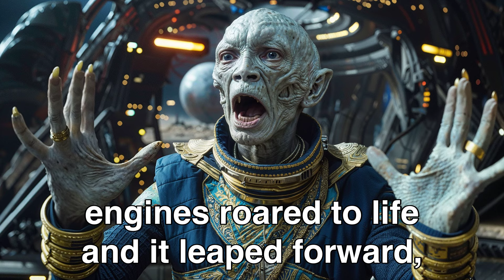We Considered Humanity Weak, But They Have A TANK